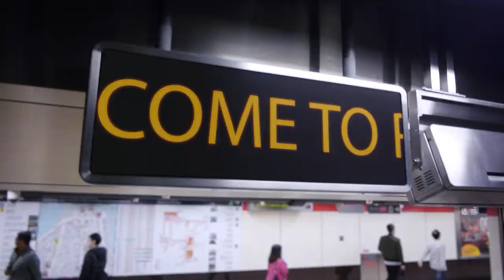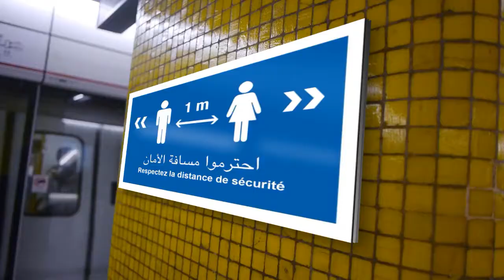محطة الرباط المدينة : تصور مستقبلي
نقدرو ف نضركم شي نهار نوصلو لهاد نيفو
can we reach this level one day.